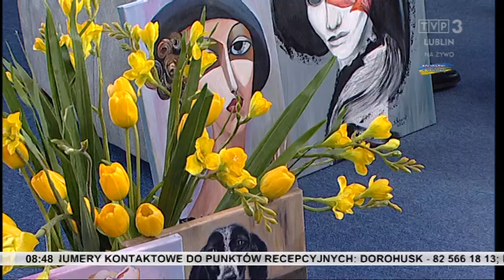TVP Lublin 4 kwiecień 2022 08 46 58